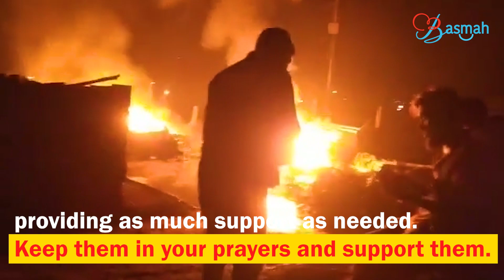Provide Emergency assistance । Rohingya Camp Fire । BASMAH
As of today, the Rohingya Camp fire has affected 12,000 Rohingya refugees who lost everything again! Survivors have no choice but to live in the open after the shelters were destroyed. BASMAH team is on the ground extending support to the affected families, including the distribution of Water, fortified biscuits, and hot meals.